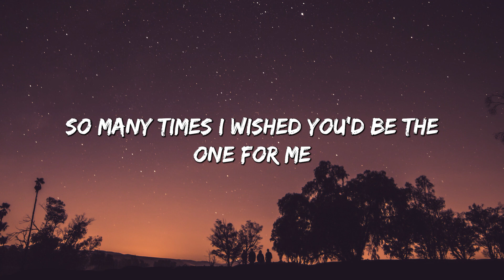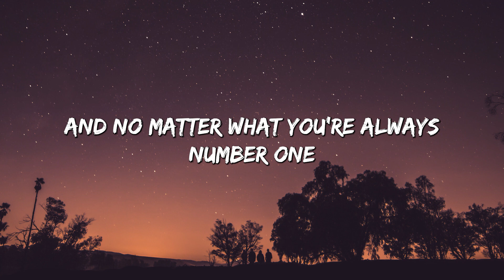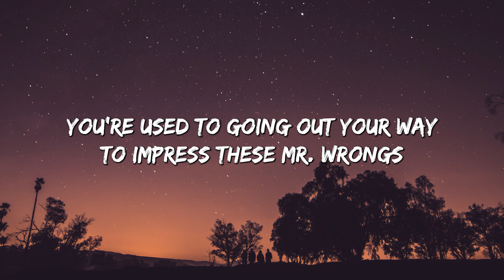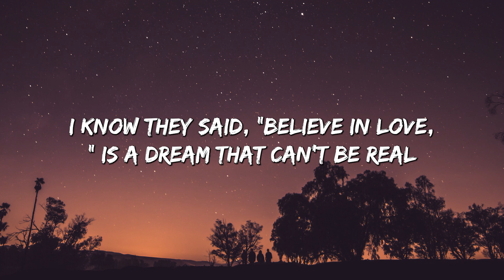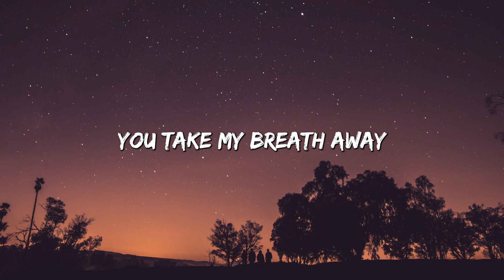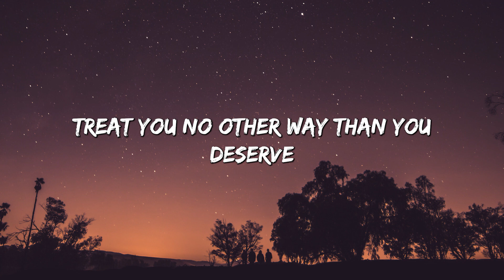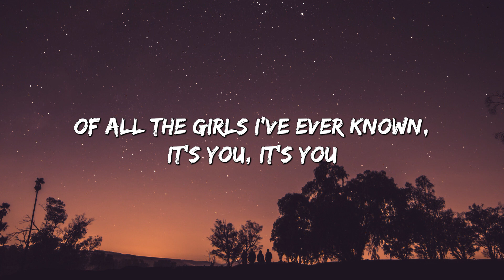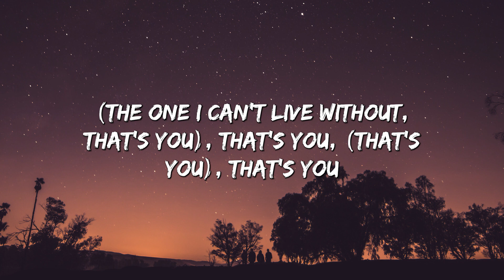Favorite Girl - Justin Bieber (Lyrics)